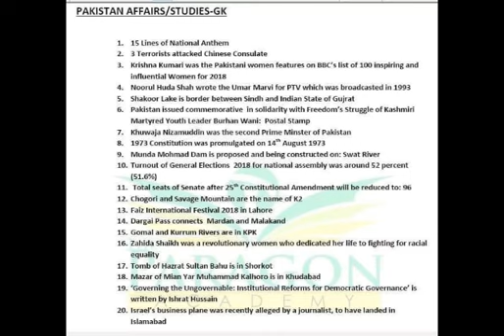Complete solved paper of PCS-Sindh 2019